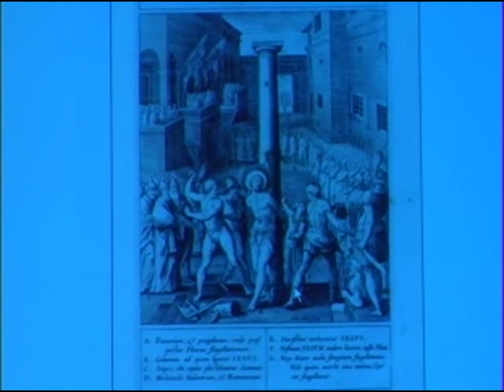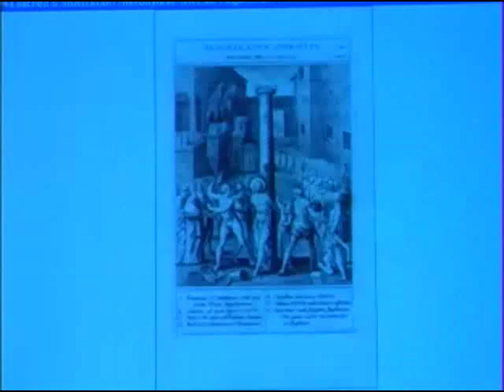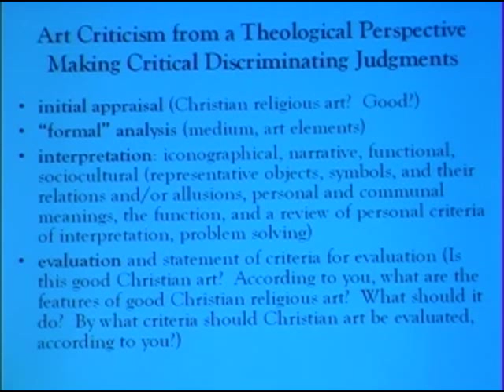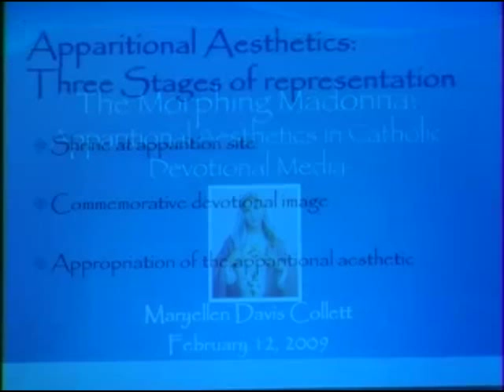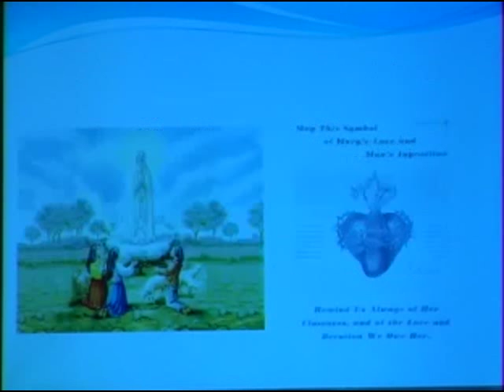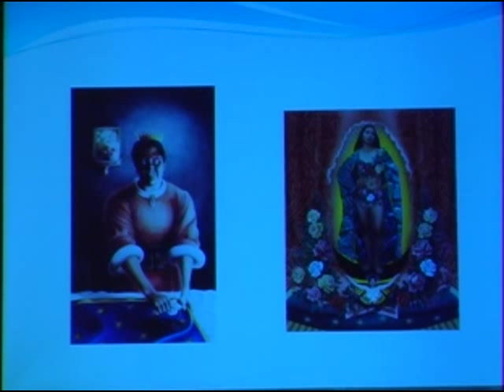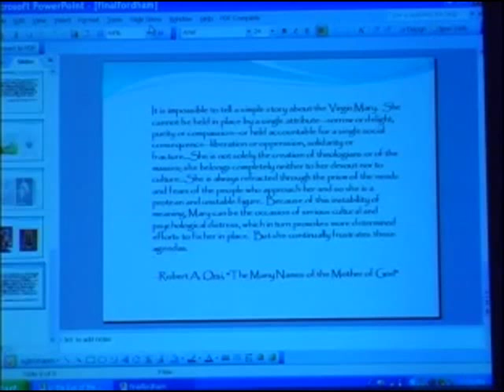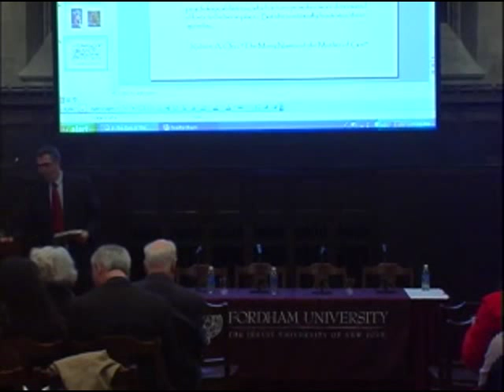American Catholic Studies Media: Theology & Art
Panelists: Dominic Colonna, Maryellen Davis Collett, Catherine Osborne, and Richard Viladesau

Established in 2001, The Francis and Ann Curran Center for American Catholic Studies is an inter-disciplinary center sponsoring a four-fold set of programs: national conferences; public lectures, symposia and readings; faculty seminars; and an undergraduate interdisciplinary certificate program.